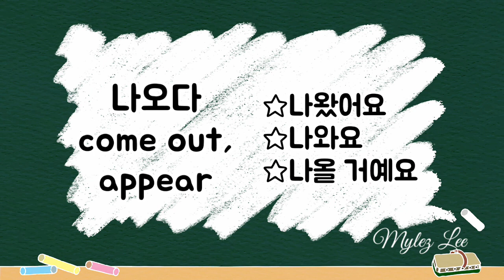Korean Verbs with Conjugations